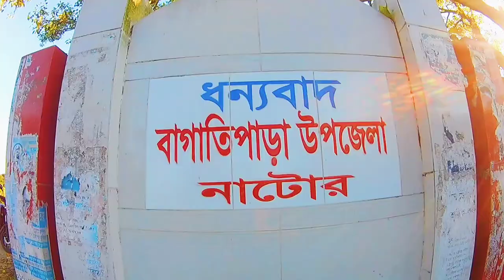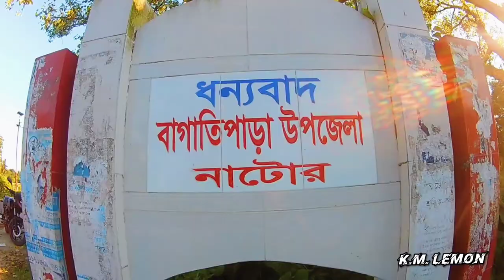UNO park...Bagatipara Natore.||K.M. Lemon